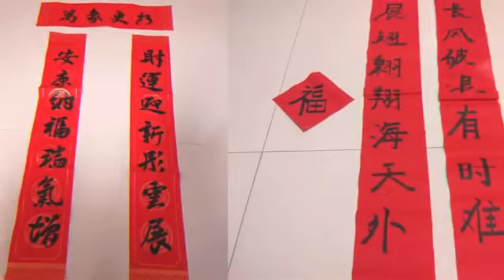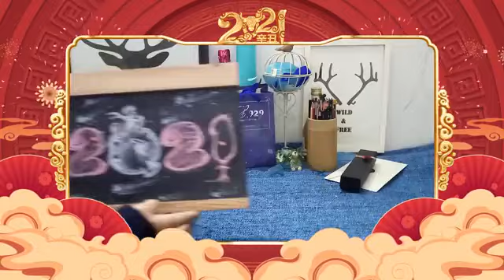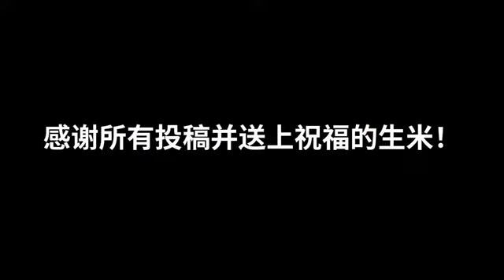周深 Zhou shen生米新春祝福集锦！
【吉祥字】这一次,我们真的写的很短偷乐
【吉祥画】[迎福运到啦’是小福星的[迎福运
【吉祥物】比一比谁更可爱牛年大吉
【吉祥歌舞】一定不能少了什么呢[思考
【吉祥话】祝福送不尽,只要你唱,我们就听[暖暖的
感谢所有投稿的生米!感谢周深粉丝后援小分队应援
视频收集!感谢所有生米的支持!憧憬新的一年,继续相伴同行!